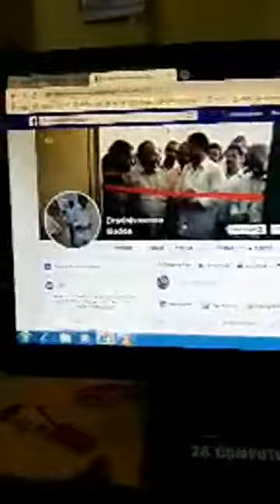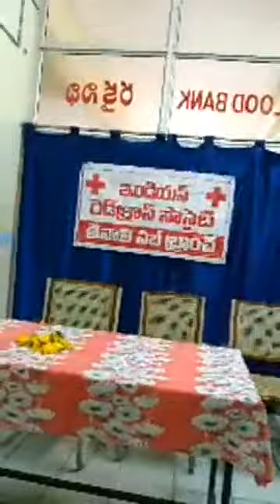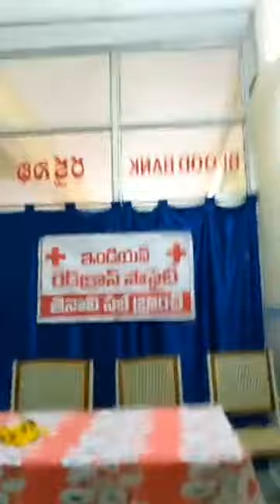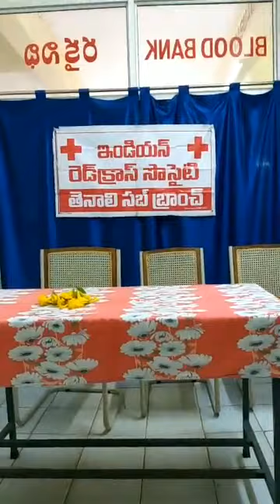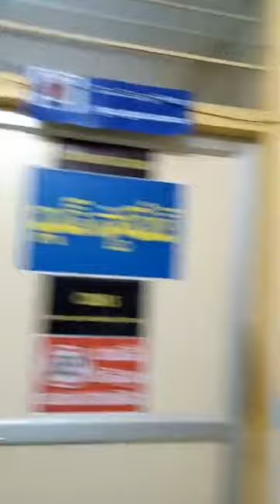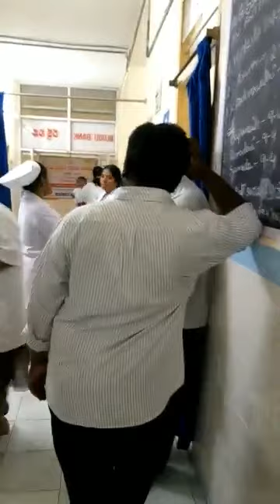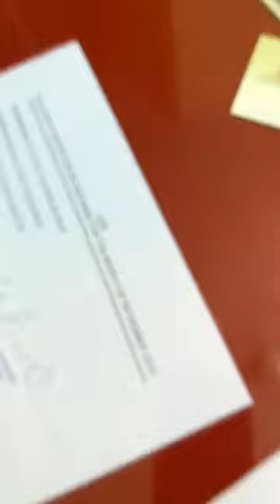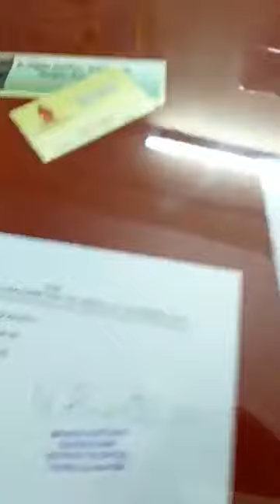PHARMACISTS FELICITATION LIVE ON FB